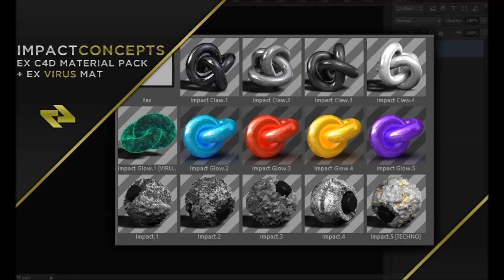IMPACTEX MATERIALS EXPOSED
❝ FreeExposedPacks ❞